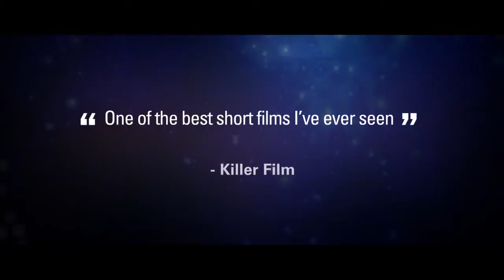OMGIMTRENDING - Hipster Trailer! 2.0